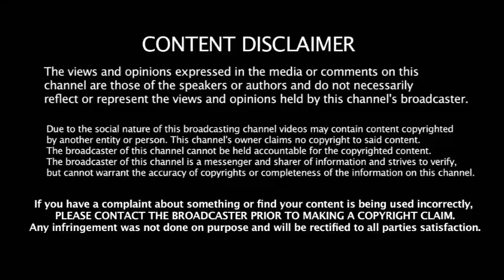அமைச்சர் பதவி காலி - பாஜக சதியால் அதிமுக தோல்வி உறுதி | திமுக வெற்றிக்கு உதவும் பாஜக